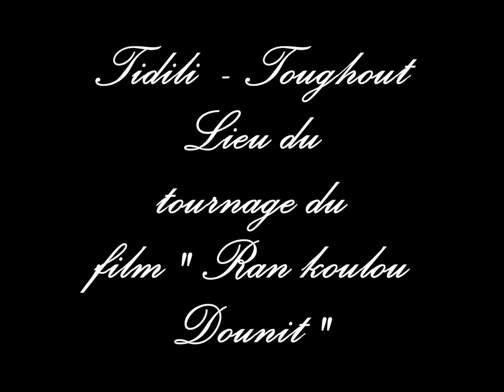Aoulouz Agouim Via Iouzioune Tifnout Tidili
Valées d'Aouzioua, de Tifnout et de Tidili dans le haut Atlas.